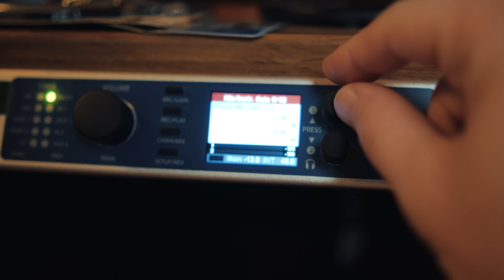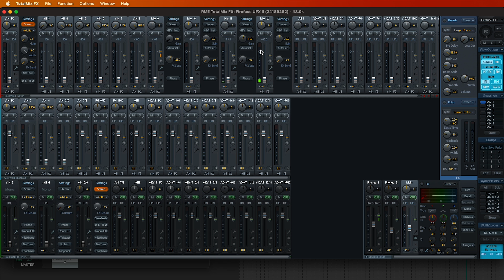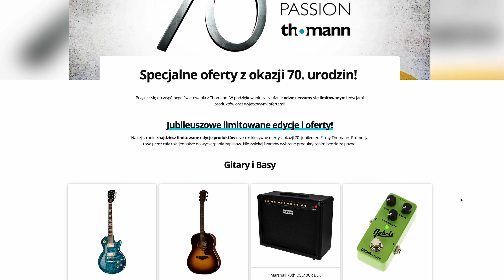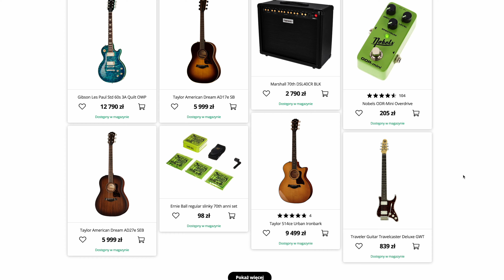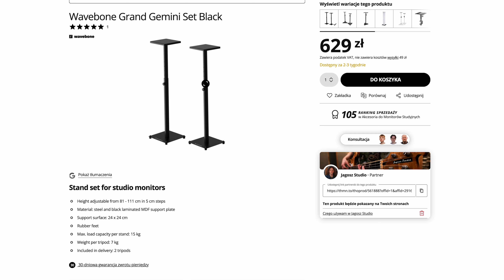WSZYSTKO czego potrzebujesz w swoim STUDIO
Strona Jagosz Studio na Thomman.de